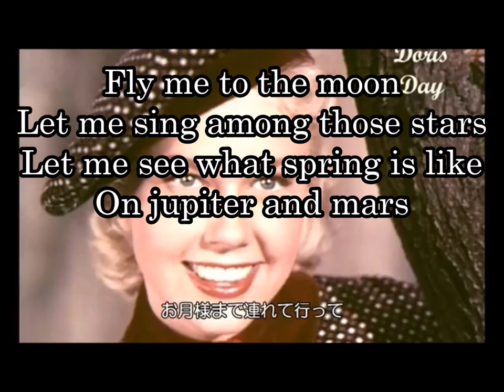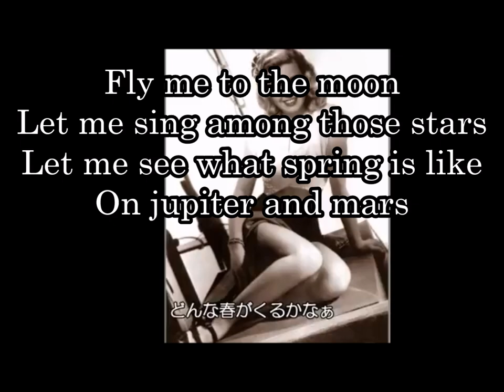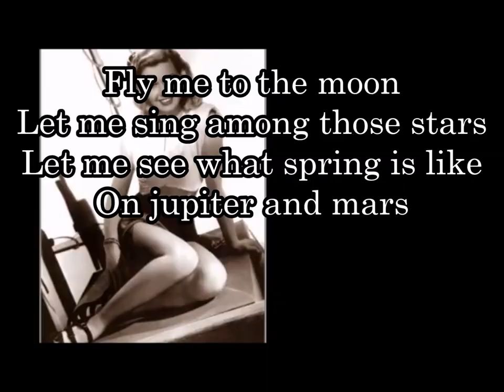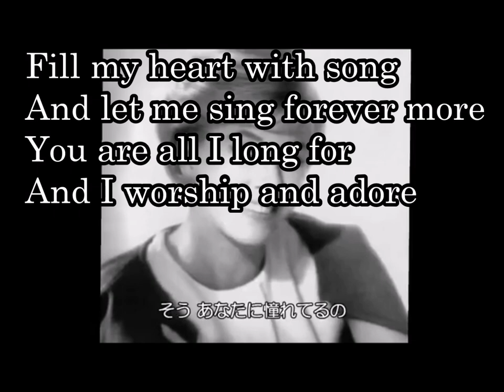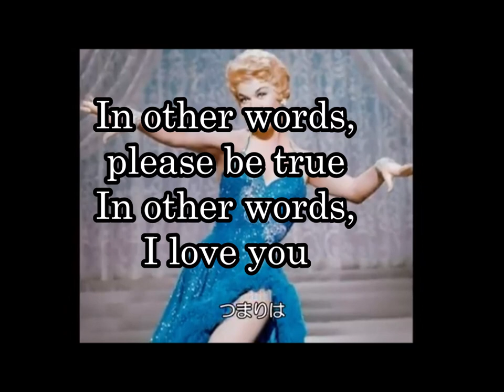98 -2 フライ・ミー・トゥー・ザ・ムーン ドリス・デイ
Fly Me To The Moon《わたしを月まで連れてって》Doris Day

わたしを月まで連れてって
そして星々のあいだで遊ばせて
見せて、春がどんな風に見えるのか
木星や火星まで行ったなら
darling, kiss me
でもほんとのこと言うと
わたしの手を握って欲しい
ほんとのこと言うと
ダーリン、キスして欲しいの

And let me sing forever more
You are all I long for
And I worship and adore
わたしの心を歌で満たして
そして永遠に歌わせて
あなたはわたしの恋い求める全て
あなたを崇拝し敬愛してます

please be true
わたしに本気になって欲しい
あなたが大好きよ